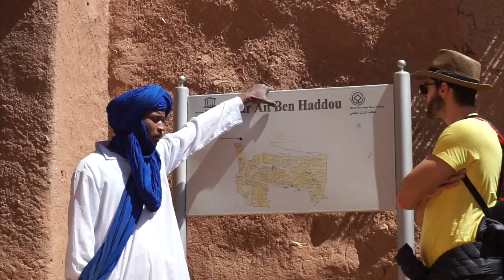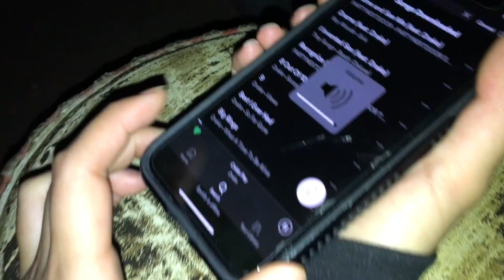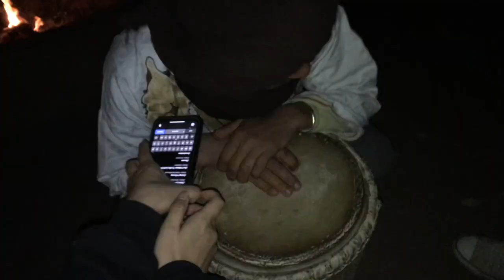Morocco Vlog Part 1 | Camping in the Moroccan Desert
Europe Diaries #7. This is another study abroad vlog, and we travel to Morocco. We travel from Marrakech to the Zagora desert and we camp overnight in the desert! We ride camels, watch the sunset & sunrise, and visit the oldest village in Morocco. This was a trip of a lifetime, and I will never forget it.

More to come. xoxox

Songs:
Nimesh Tandey - Voices